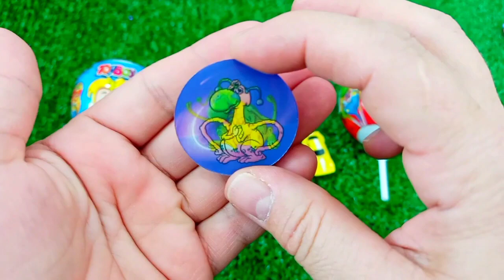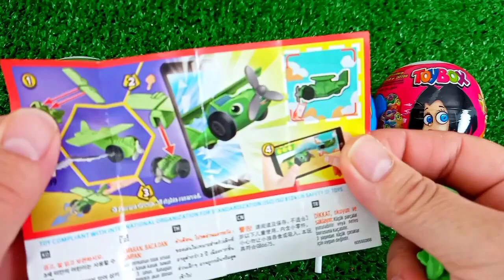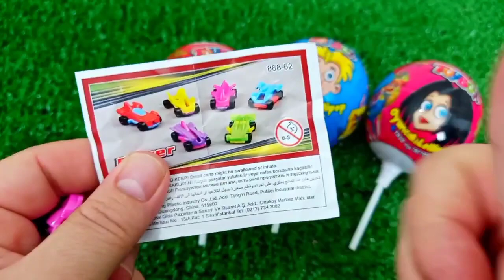ASMR MUKBANG Watermelon Desserts Cutting Rainbow. Lollipo Cutting Rainbow.Gummy Candy